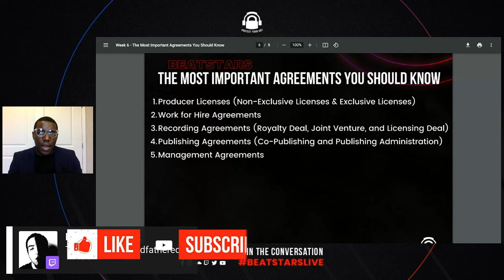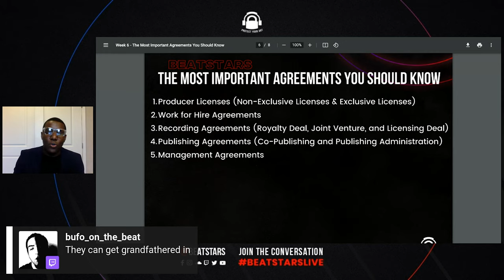What You Need to Know About Work for Hire Agreements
The need to know on work for hire agreements to make sure you know what you're signing up for with Attorney Kyle Brown!